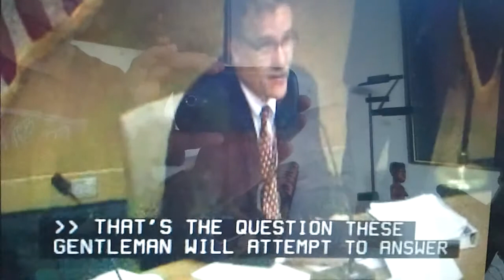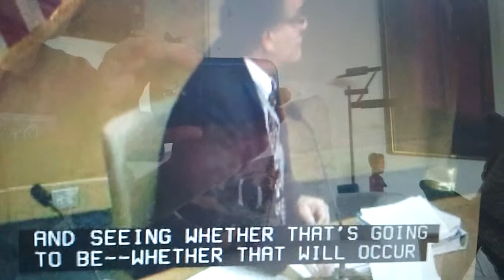12.18.12 NRC SanO mtg Public Comment Part 5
Ray Lutz, Donna Gilmore & Gary Headrick featured in Part 5 of Public Comment at 12.18.12 NRC "Public" meeting on Southern California Edison's damaged, defective nuclear reactors.

December 18, 2012 Nuclear Regulatory Commission remote "public" meeting convened 2700 miles from the communities in the most immediate danger should something go terribly wrong at Southern California Edison's damaged, defective nuclear reactors.  The callers attempt to pry information from the NRC about their assessment of Edison's plan to restart one it's crippled San Onofre reactors...run it at 70% power...and see what happens.

To circumvent public scrutiny and prior approval from the NRC the FAILED San Onofre steam generator replacement project was implemented under the IOCFR 50.59 Rule.

Rick Daniel
NRC Meeting Facilitator
Doug Broaddus
USNRC NRR, Technical Evaluation Report
Inspection Lead
David Beaulieu,
Generic Communications Branch
Nuclear Regulatory Commission
Emmett Murphy
NRC Senior Materials Engineer,
Nuclear Reactor Regulation
Carl Thurston,
NRC Reactor Systems Engineer, Research

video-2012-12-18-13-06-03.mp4